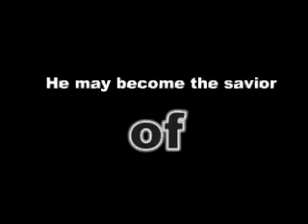WoW hero trailer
i wanted to make a movie